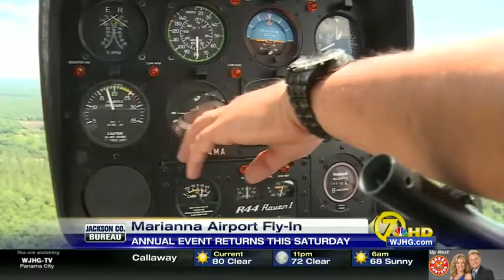Marianna Armed Forces Day Celebration and Fly In returns this Saturday